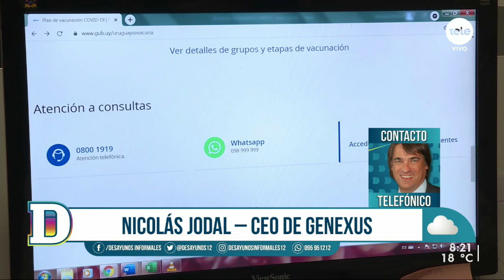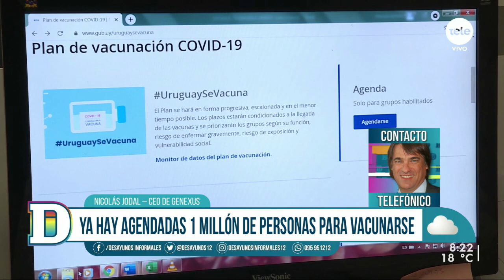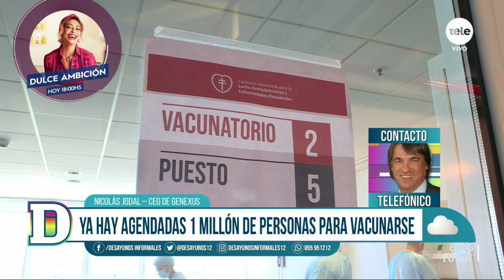Más de un millón de personas ya se agendaron para la vacunación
Así lo indicó el CEO de GeneXus, Nicolás Jodal.